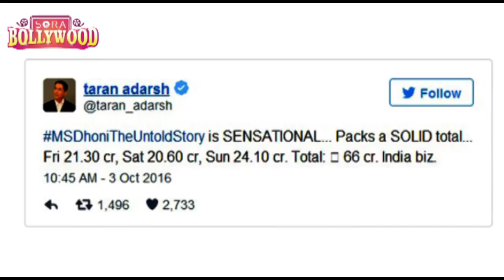MS Dhoni The Untold Story Total Worldwide Box Office Collection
MS dhoni earns Rs  66 crores in the weekend